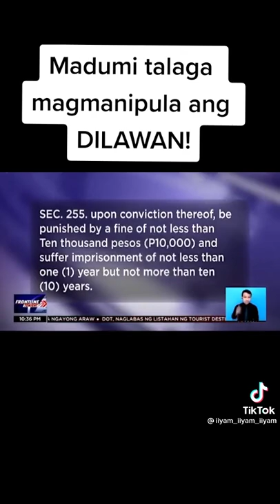BBM TINITIRA NG DILAWAN